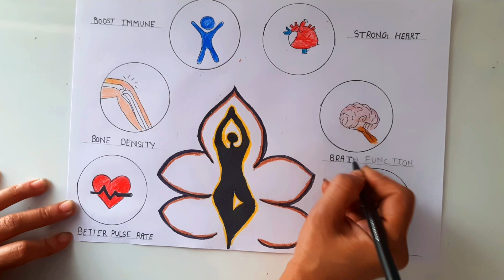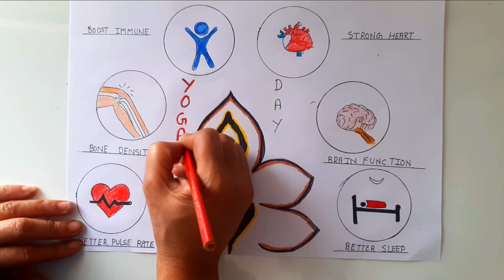Drawing On Yoga Day Step by step//Benefits Of Yoga Chart Drawing Idea// Yoga Day Poster Drawing Idea